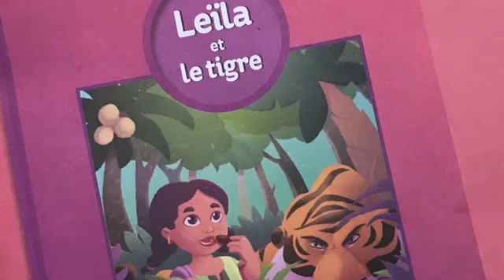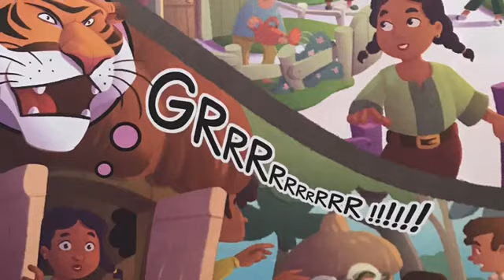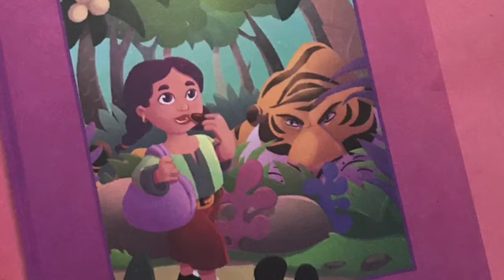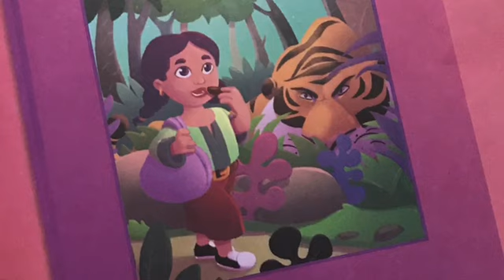Laïla et le Tigre